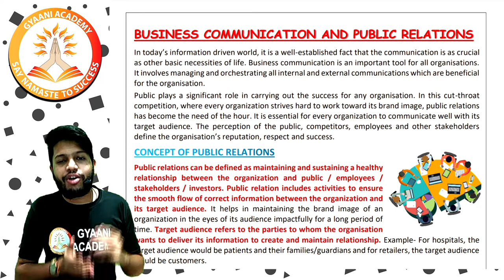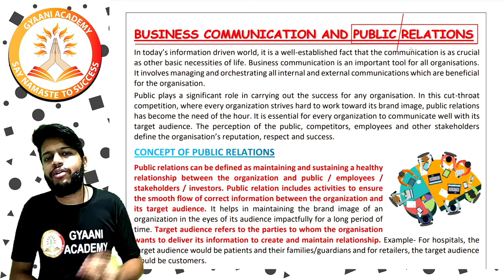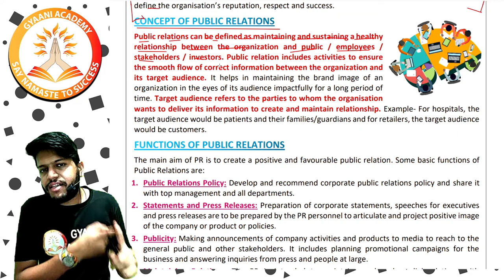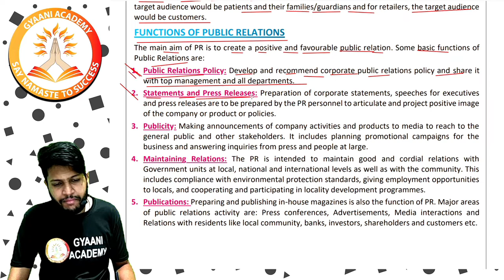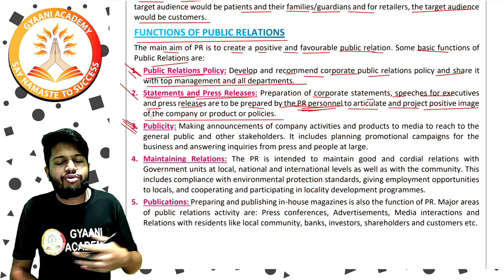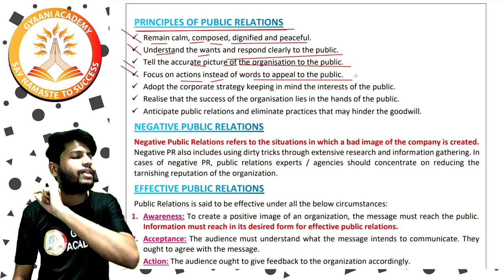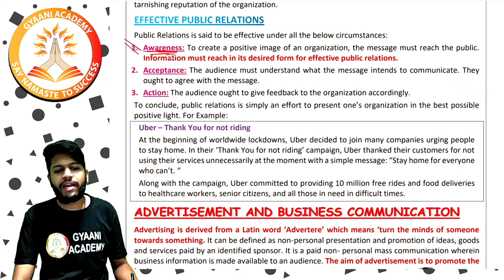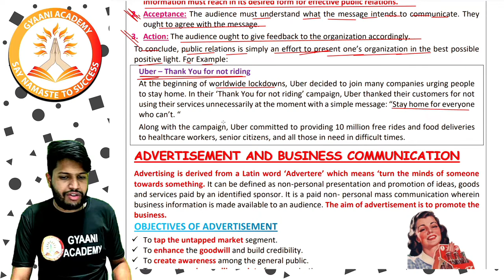CMA Foundation Business Communication | Internet Based Business Communication | Gyaani Academy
CMA Foundation Business Communication | Internet Based Business Communication | Part - 5 | Gyaani Academy